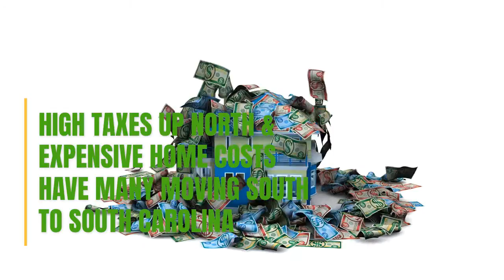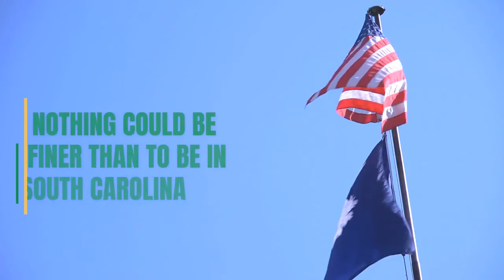Paying Too Much for Homes Up North? Move South (SC)!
Paying too much for homes up north? High taxes? Move South to South Carolina (SC). Discover a warm, temperate climate, golf, tennis, neighborhood swimming pools, club houses, shopping, arts & entertainment, the beaches… and lower taxes plus affordable homes for sale. Visit your premier South Carolina real estate and homes website at Steve Wallace Real Estate.

Find new homes for sale, resale homes for sale, townhouses, condominiums or condos which we call villas in South Carolina. Discover top areas of Bluffton SC, Callawassie Island SC, Hilton Head Island SC, Okatie SC, Sun City Hilton Head and areas beyond. You’ll find a diverse mix of real estate properties. You’ll also find some of the most affordable homes to the most luxurious homes.

Ready to learn more? Tire of paying too much for homes up North? Ready to find the most affordable homes for sale? Visit Steve Wallace Real Estate online to search South Carolina real estate properties and homes for sale. Then, pick up your phone and call Steve Wallace, Realtor.

Speak with Steve for a wealth of free realty and area information. Discover Bluffton SC and Hilton Head Island SC areas. Discover our warm, temperate climate, golf, tennis, neighborhood swimming pools, club houses, shopping, arts & entertainment, the beaches… and lower taxes plus affordable homes for sale. Request your free, “Relocating to the South Carolina Lowcountry” guide. On your journey, to your next home, make your first move a call, to Steve Wallace, Realtor. Steve looks forward to speaking with you today!

Steve Wallace, Award-Winning Realtor®
Residential South Carolina Real Estate
Short Sales and Foreclosure Resource (SFR®)
Greater Bluffton SC Real Estate Buyer's Agent
Greater Bluffton SC Real Estate Seller's Agent

Bluffton SC ~ Callawassie Island SC ~ Hilton Head Island SC ~ Okatie SC ~ Sun City Hilton Head ~ & Beyond